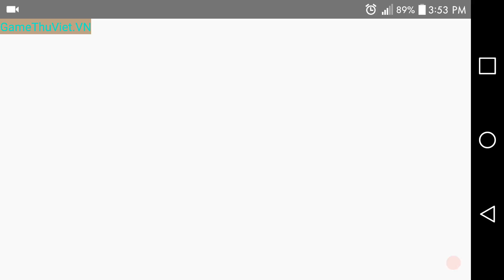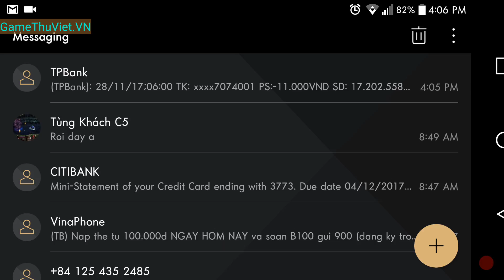Backup game pubg mobile(4)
Sẽ cập nhật sau